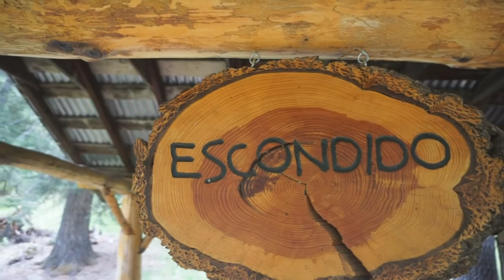Camp Mary White - Girls Summer Camp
Camp Mary White located in Mayhill, New Mexico is a girls summer camp.  Thanks to Lost On Land Again for the tour of the camp!

I am a single woman living full time in a travel trailer.  I retired in December 2017 and moved into my truck camper when I put my house on the market.  My house sold in April 2018.  This is my journey of my travels as a solo woman RVer.

50' foot Solar Panel Extension Cables